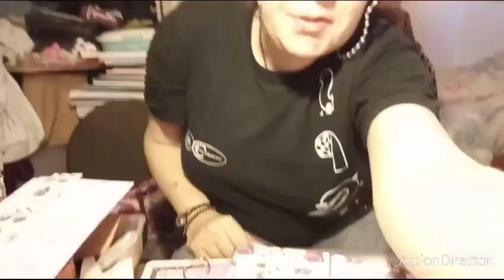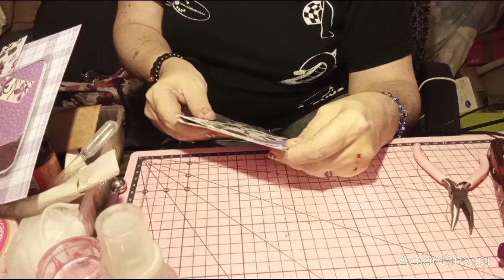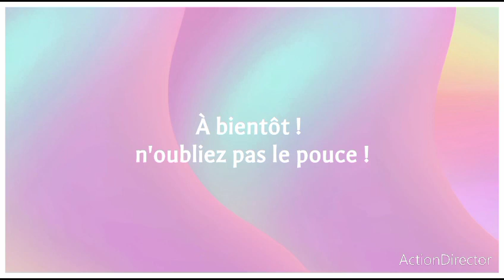scrapbooking : carnet plastifié !!!